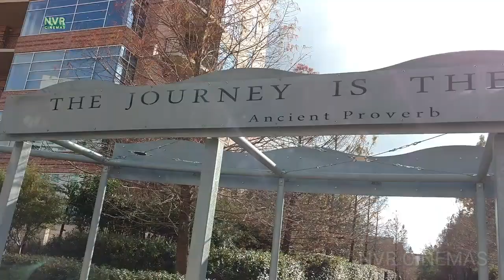Beautiful Fishes @ The Woodlands, Waterway Texas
Beautiful Fishes @The Woodlands, Texas